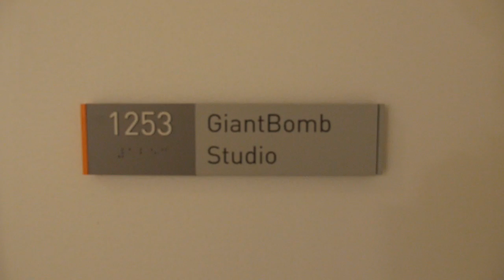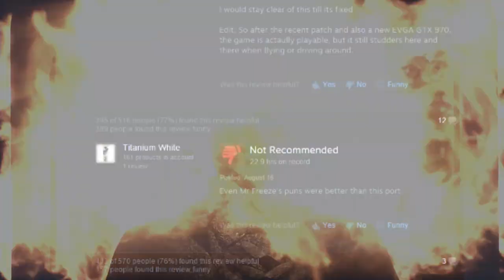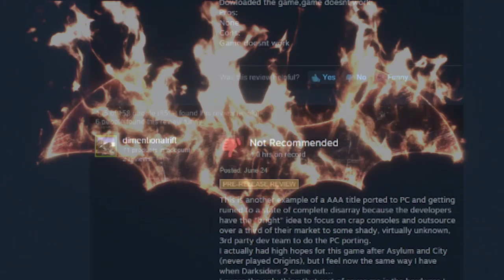Giant Bomb Game of the Year 2015: Day Three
Deck - Replace in MPX